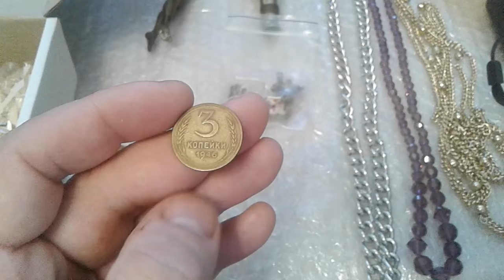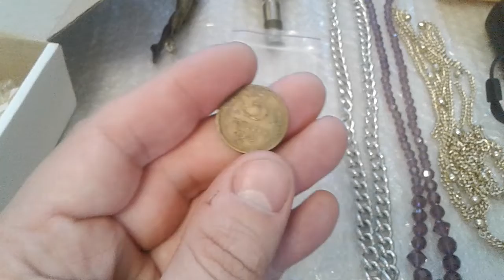Позолоченные Часы из СССР .Бронзовые статуэтки .Монеты .Серебряная бижутерия .Фотоаппарат KODAK.